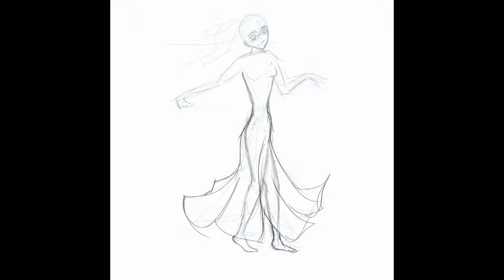Fairy Girl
Timelapse video of a drawing on my iPad Pro in Procreate.

This is a work in progress with only the pencil so far, ink and coloring will follow